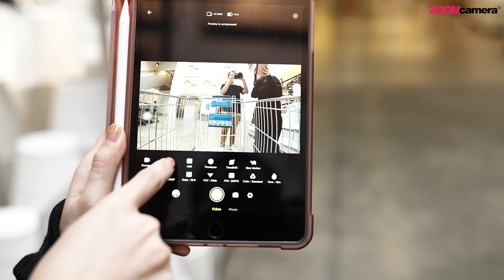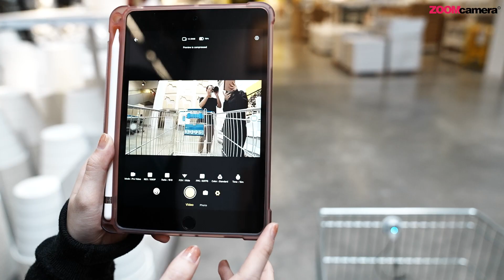1 Day with INSTA360 GO 2 กล้องอะไรเอ่ย ตัวเล็กที่สุดในโลก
คลิปรีวิว 1 วันมาแล้วจ้าทุกคนน T_T ทำไมเราได้ 1 วันตลอดเลยนะ แต่จะบอกว่า เป็น 1 วันที่สนุกมากกก แพทได้ลองใช้กล้องตัวใหม่จาก Insta360 ซึ่งก็คือ Insta360 GO2 นั่นเองจ้า เลิฟมากบอกเลย ไฟล์ในคลิปไม่ได้ปรับแต่งเลยจ้า สีสวยมากๆ ถ้าข้อมูลผิดพลาดประการใดต้องขอโทษทุกๆคนด้วยค่า ถ้าอยากรู้ว่าใน 1 วัน แพทนำน้องไปถ่ายอะไรบ้าง กดเข้าไปดูคลิปกันได้เลย ถ้าใครชอบก็อย่าลืมกด Like กด Share กด Sub ให้ช่อง ZoomCamera ด้วยนะคะ หรือจะมาซื้อสินค้าอุดหนุนกันก็ได้นะ ^^

*Note : ตอนพูดเรื่องภาพถ่าย จริงๆเป็น 180 องศานะคะ เบลอนิดหน่อยค่า ฮือ ขออภัยในความผิดพลาดด้วยค่ะ -/\-

Insta360 Go 2 (สินค้าประกันศูนย์ไทย) ราคา 10,499 บาท

อ่านบทความรีวิวเพิ่มเติม

สินค้าพร้อมจำหน่ายแล้ววันนี้ที่ร้าน ZoomCamera ทุกสาขา และ ช่องทางออนไลน์ตลอด 24 ชม.

Reviewer&Editor : Pat (ig : znailx)
Camera man : Top (ig : natechpk )

สอบถามเพิ่มเติมผ่าน Inbox หรือ ZoomCamera ทั้ง 8 สาขา